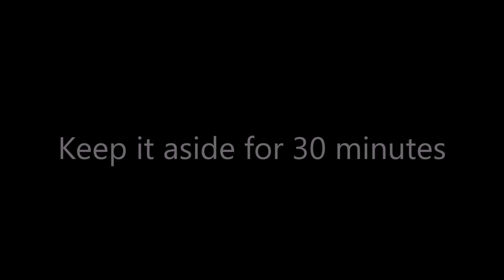Vrat ka Pua (Sugar free Pua) | फलाहारी पुआ 🥯🥯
Ingredients
2 Pieces Banana The small-sized banana will be good, as they have sweet virtue
6 Pieces Almond
1 cup Milk
1 tbsp Funnel seeds
1 cup Water
1 cup Raw sugar candy (Mishri)
1 tsp Cardamom powder
½ tsp Saffron threads
1 tsp Kewda water
3 tbsp Clarified butter
1 tbsp Milk powder
1 tbsp Samak rice flour (Vrat ka atta)
½ cup Water caltrop fruit flour (Singhade ka atta)
1 tbsp Desiccated coconut